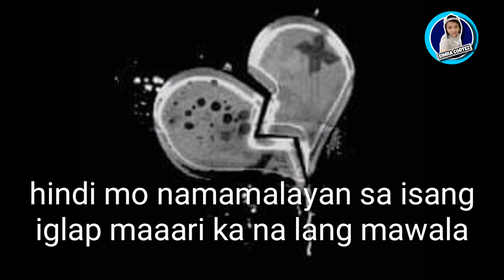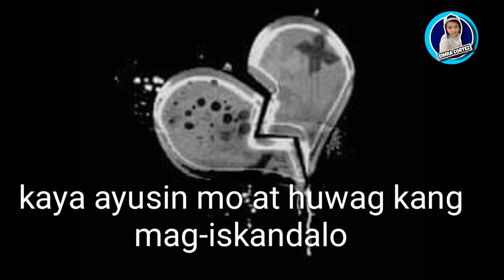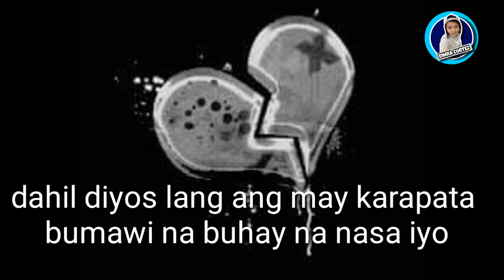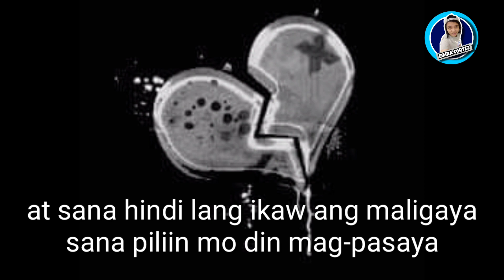PILIIN MONG MAGING MASAYA ( SPOKEN WORDS POETRY 106) HUGOT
PILIIN MONG MAGING MASAYA
(SPOKEN WORDS POETRY 106) HUGOT

Eimra aj oderbos zetroc
Eimra cortez

Eimracortez07

Eimra cortez

Tulsat family vloger

Katulsat family vloger
Eimra cortez comunity